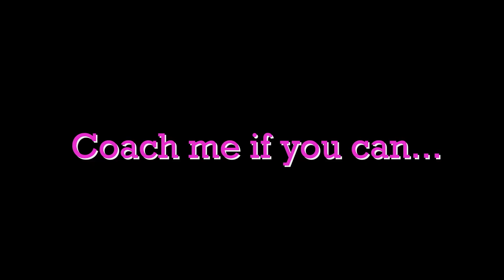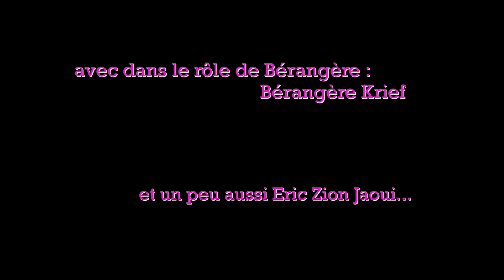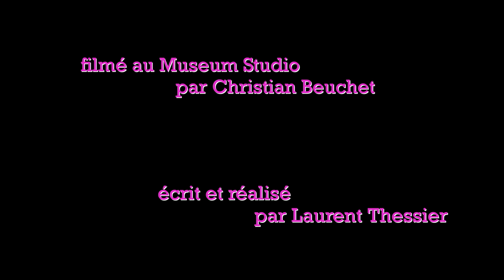Corine et les garçons - Coach me (avec Bérengère Krief)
Merci à Bérengère Krief pour sa participation
Écrit et Réalisé par Laurent Thessier